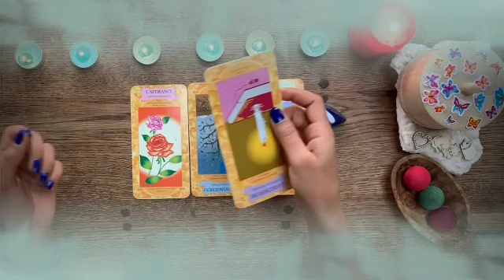برج الجدي ♑ من 15 إلى 30 شباط 2024 ♥️ شخص وسيم و غني يطرق بابك قريبا خلال يومين👰نقول مبروك يا جدي♥️